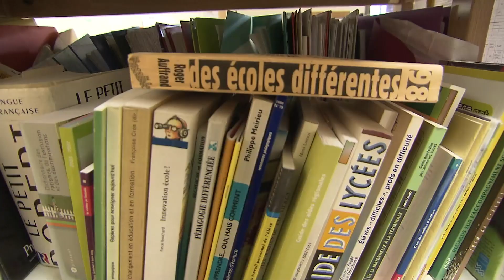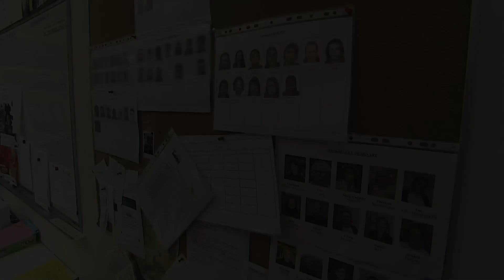Une période d'essai de deux mois dans ce lycée spécialisé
Je transpire avec mes élèves pour booster leur moyenne